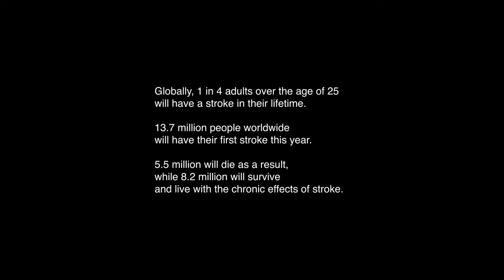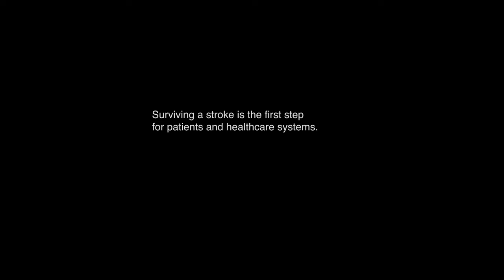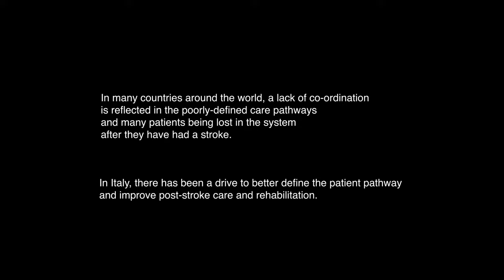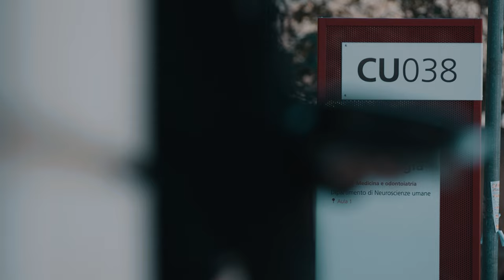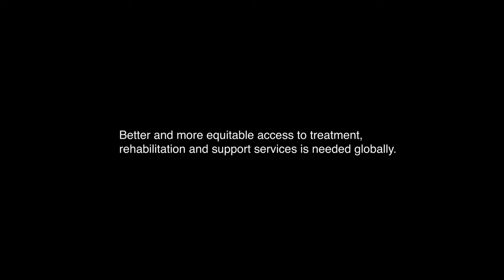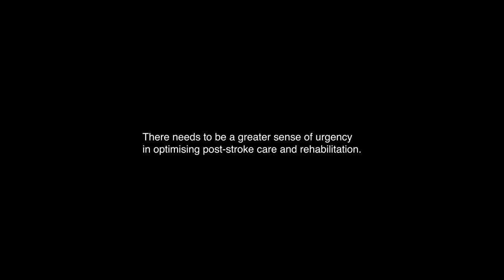Ipsen - Investing in the future health of stroke survivors, healthcare systems and society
Globally, stroke is the 2nd leading cause of death, and the 3rd leading cause of death and disability combined. While risk of stroke increases with age, the prevalence of stroke among adults over the age of twenty-five is staggering, with 1 in 4 expected to experience a stroke at some point in their lifetime. This year alone, that means an estimated 13.7 million people worldwide will have their first stroke, out of which 8.2 million will survive. ​
Over the last 10 years a great deal has been achieved to improve acute care in the minutes, hours, and days after a stroke, and as a result stroke survival rates have dramatically improved. While this reflects incredible progress in the way we treat stroke at its acute phase, surviving a stroke is only the first step in what for many is a long journey of recovery. Many stroke survivors go on to live with a range of often debilitating consequences such as paralysis, fatigue, and muscle stiffness, known as spasticity, a condition which can affect more than 25% of stroke survivors.​
The care that patients receive following a stroke is critical in the prevention of stroke recurrence, as well as in maintaining and optimising a stroke survivor’s quality of life.